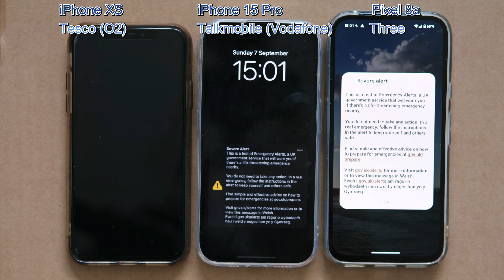UK Emergency Alert System National Test, 7 September 2025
This latest UK-wide test of the national emergency alert system was scheduled for 15:00 BST. It should have been received by all mobile phones attached to 4G and 5G networks. I set up three phones to see how it went.

- iPhone XS on Tesco (uses O2 network) received the alert at 15:04
- iPhone 15 Pro on Talkmobile (uses Vodafone network) received the alert at 15:01
- Pixel 8a on Three also received the alert at 15:01.

Location was Reading.